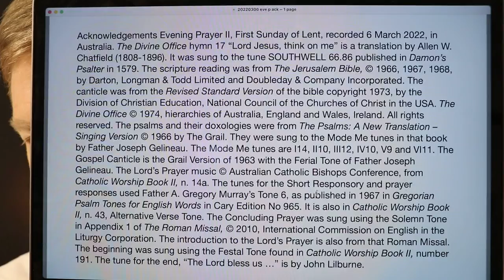Evening Prayer II, First Sunday of Lent.